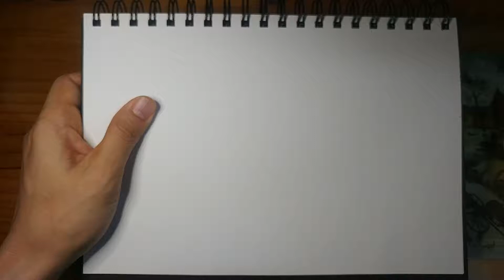화가 이동협 얼굴드로잉 닮아도3. 얼굴그림. 인물드로잉. 캐리커처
화가이동협의 밑그림없고 지우개질하지 않는 얼굴드로잉. 닮아도 . 25x17cm. 젤펜

(2012년7월29일~2020년8월15일 누적 2947장)